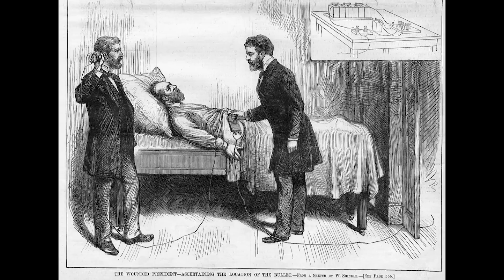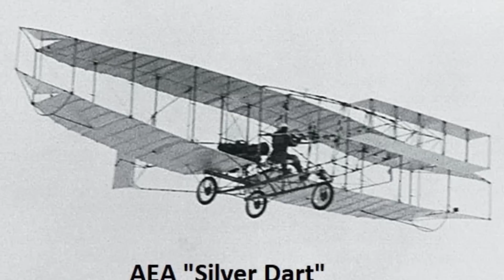Reinventing the Wing; The Aircraft of Alexander Graham Bell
He might be better remembered for inventing the telephone, but Alexander Graham Bell played a pretty big part in the early days of aviation...and built some really odd looking designs.